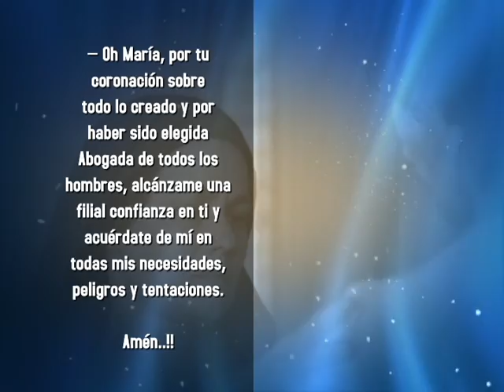Oración a la Asunción de María